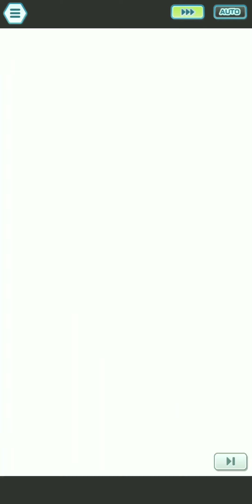15 proto-Field and proto-Sprint units take on the Hoenn Champion Stadium [Pokemon Masters EX]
0:00 - Vs. Sidney: EX SS Silver / SS Leaf / EX Palentines Bea
3:42 - Vs. Drake: EX Anniversary Raihan / EX SS Wally / EX Bertha
6:30 - Vs. Glacia: EX Silver / EX Maxie / EX SS May
7:40 - Vs. Phoebe: EX SS Hau / EX Archie / EX SS Elesa
9:17 - Vs. Wallace: EX Lear / EX Red / EX SSA Cynthia

We're getting new roles this month, and both seem like an attempt to decongest the Tech role moving forward. Since these new roles just build on previously established niches, though, I figured I'd bring some pairs that emulate what these new roles do for this week's CS clear.

For the purposes of this theme, "proto-Field" will refer to any unit that can either set a field effect on entry and/or on sync, while "proto-Sprint" will refer to any unit with sync acceleration, preferably those that can skip full turns.

Almost gave up on this theme because of how incredibly frustrating this clear was. This relies a lot on Bea getting the flinches as well as correct timing of Potion and TM use. But getting 4 sync buffs before enemy sync was fun.

SS Wally embodying both the Field and Sprint roles? Who is doing it like him tbh. He takes more of a utility support role here as he provides helpful debuffs and sync acceleration for Anni Raihan to do his thing. Propulsion on Sandstorm also let me ensure that I skip the turns I need.

These kinds of clears are probably what the devs had in mind for the Sprint role lol. Shout out to that Blizzard crit hitting at +2 Eva.

The Tapus are gonna enjoy new Field units a lot if they end up setting up field effects more often. I probably should've saved Archie's Thunder for after the sync but I was worried about gauge.

I'm probably cheating a bit with counting Red as a "proto-Sprint" unit but he does share a rare niche with Nemona in that his TM gives sync acceleration to an ally, and he does have Adrenaline 1 on grid. That's probably stretching it but eh. Could've avoided the Toxic with better move order there.